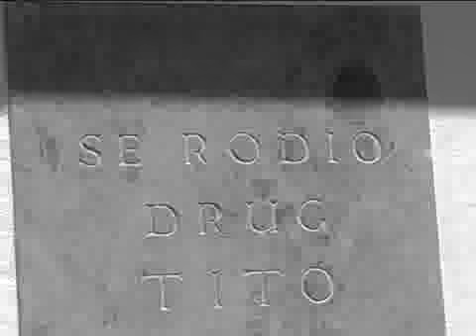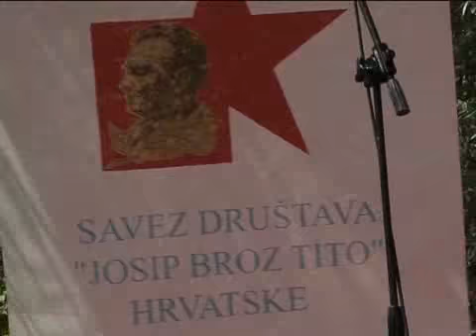Dani radosti i mladosti - Kumrovec 23. 5. 2009.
Desetak tisuća ljudi okupilo se danas u Titovom rodnom Kumrovcu na obilježavanju 117. obljetnice njegova rođenja na manifestaciji "Dani radosti i mladosti". Već od ranih jutarnjih sati počele su pristizati kolone autobusa iz cijele Hrvatske, ponajviše iz Istre, ali i mnogobrojni štovatelji Titova djela iz Bosne i Hercegovine i Slovenije.

snimio i montirao Tomislav Felbar